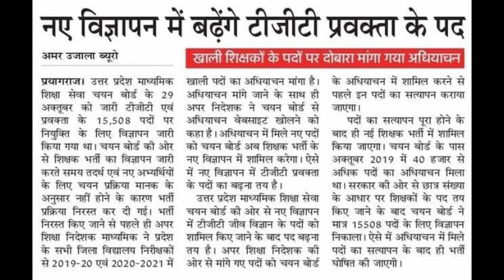UP COMPUTER TEACHER VACANCY 2020 LATEST NEWS | 20/11/2020 | DSSSB TGT-PGT COMPUTER SCIENCE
BOOKS
1- KIRAN PUBLICATION
2- R GUPTA'S
3- ARIHANT